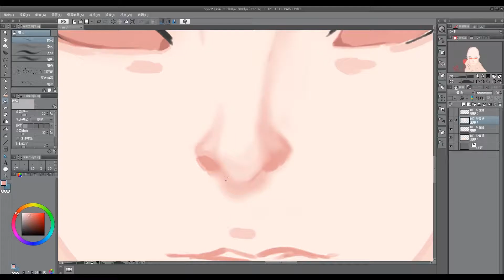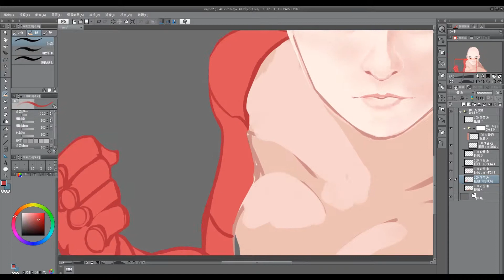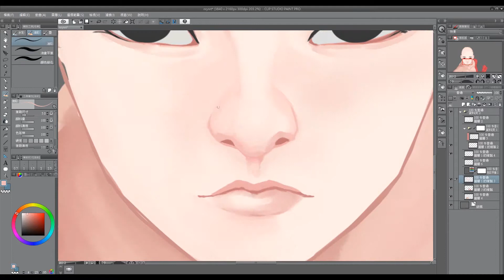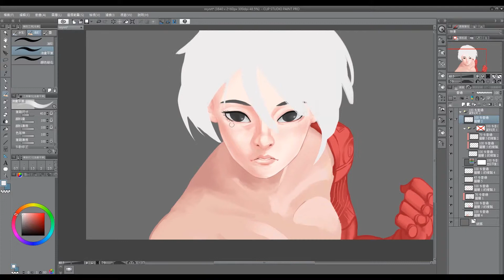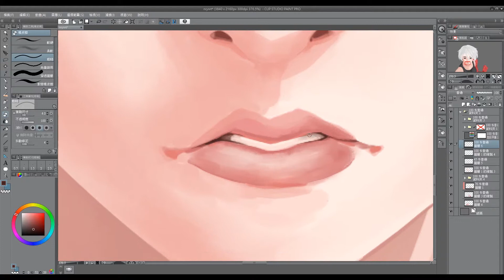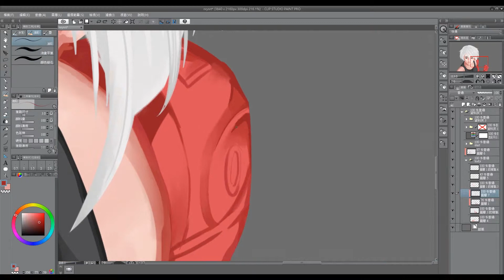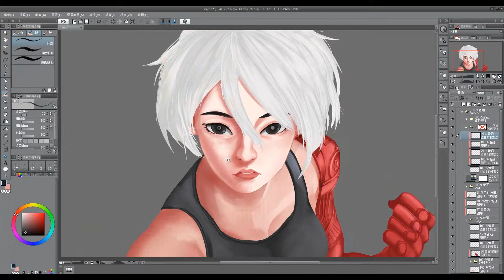Alpha Angel | Paint Process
Illenium - Free Fall (ft. RUNN)